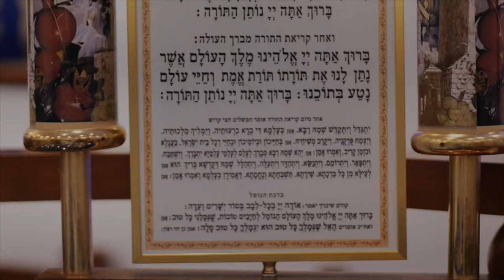Paracha Emor, face à la mort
Dvar Torah sur la paracha Emor avec le Rav Dan Attia.